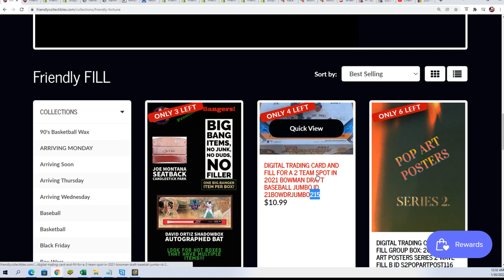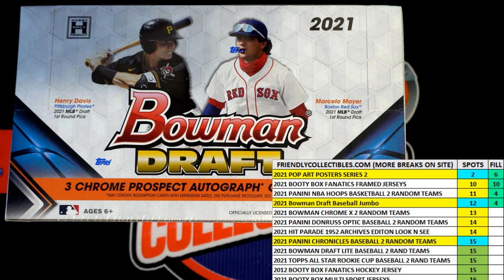2021 BOWMAN DRAFT BASEBALL JUMBO FILLER A ID 21BOWDRJUMBO215